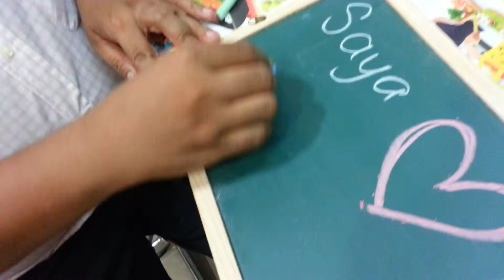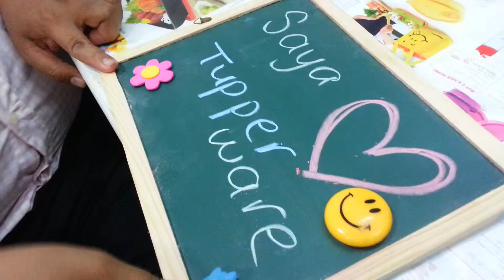Like Contest by shutter shoot photography